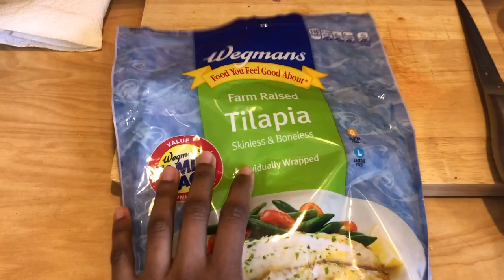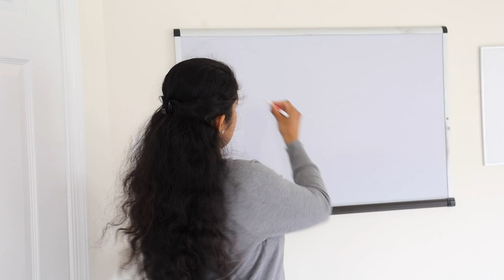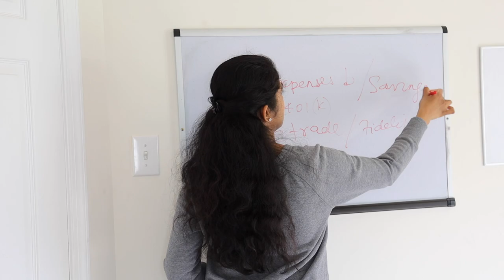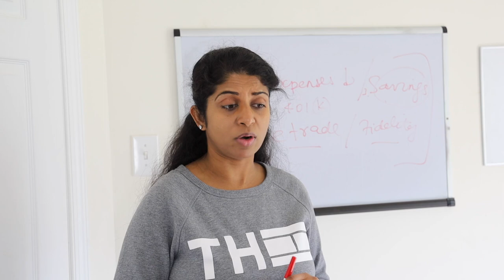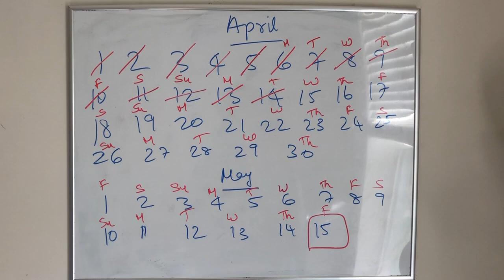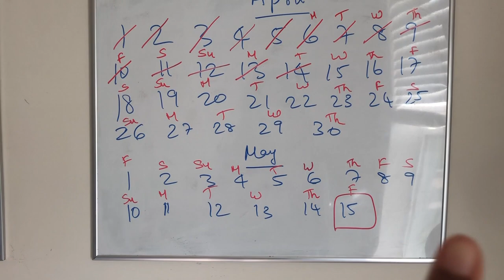Vlog- Online Yoga | Cooking Fish Curry | Saving Money Tips |TAMIL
Vanakkam,
Today's video is a casual vlog. I hope you enjoy the video.